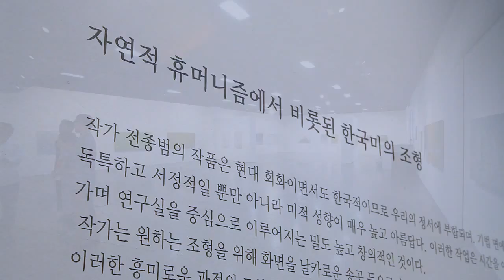전종범 Jun Jong Bum_2014 가나인사아트센터03